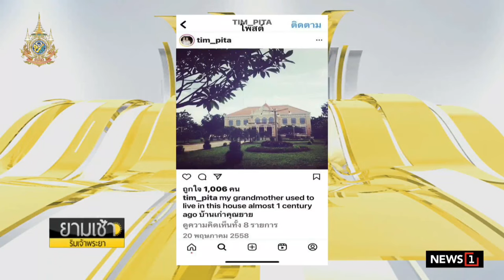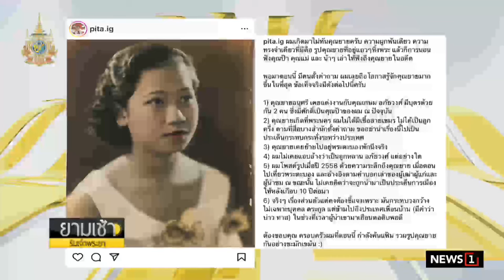“พิธา” อ้างโพสต์ภาพ “บ้านคุณยาย” ตามคำบอกเล่าผู้เฒ่าผู้แก่ ยันตนไม่มีเชื้อเขมร